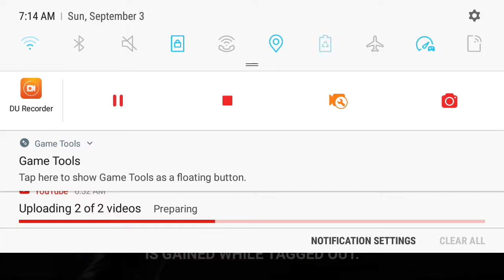Mkx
Doin sum challenges check it out!